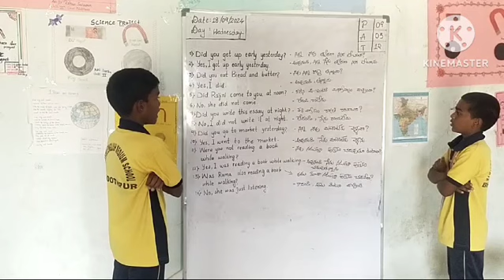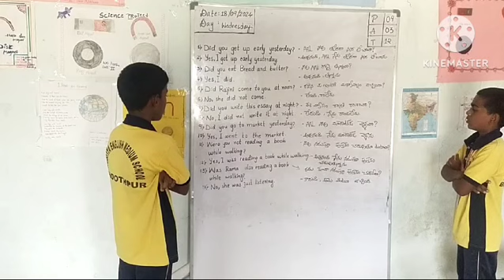18/09/2024 English telugu translation for learning language